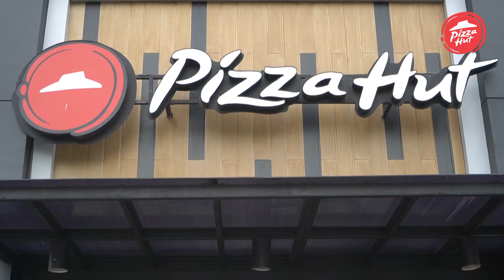Tutorial Dapet Minuman GRATIS di Pizza Hut Restoran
Jangan sampai kelewatan untuk nikmatin promo MAGER atau MAret GERatisan di Pizza Hut Restoran! Dapatkan minuman favorit kamu secara GRATIS, setiap pembelian appetizer. Tersedia diseluruh Pizza Hut Restoran selama bulan Maret. Khusus untuk dine-in.

Yuk, kunjungi Pizza Hut Restoran terdekat sekarang.